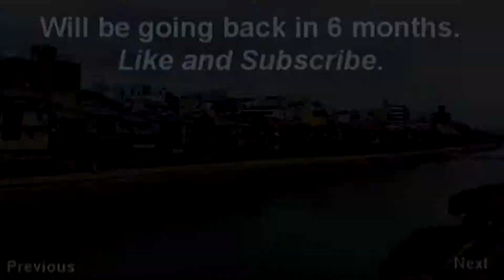Dotonbori River & Market / Bonus - Facebook Live Streams 3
More of the awesome view of Dotonbori. One of Japans biggest highlights. At night, all the lights of the buildings and signs light up the river and give it a festive feel everyday. Plenty to see and do, with hidden treasures in every corner.

This was recorded on Facebook Live Stream, and I used a pocket WiFi router. The quality is pixilized, but not too bad. You get the sense of what it feels like there.

I hope this makes you want to visit the great Dotonbori someday. It is absolutely worth every minute.